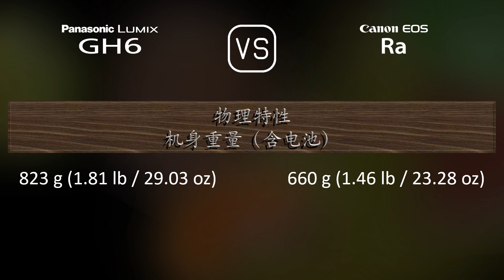Panasonic Lumix GH6 与 Canon EOS Ra 的规格比较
本视频是 Panasonic Lumix GH6 与 Canon EOS Ra 的功能概述和规格比较 (comparison of specifications)，希望对您有所启发。感谢您的支持。

00:25 推出
00:33 机身
00:40 传感器
01:01 图片
01:16 光学与对焦
01:41 屏幕
01:58 取景器
02:13 摄影功能
03:06 录像功能
03:20 贮存
03:24 连接性
03:49 物理特性
04:07 杂项